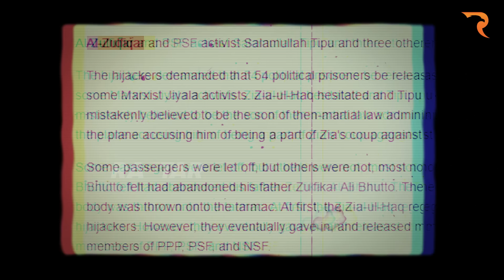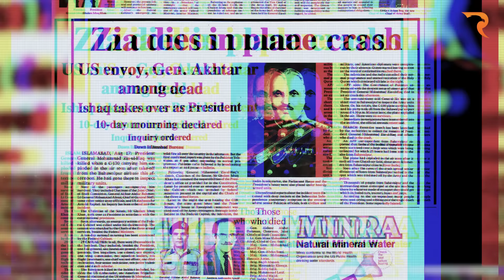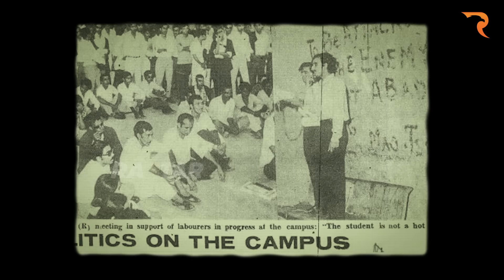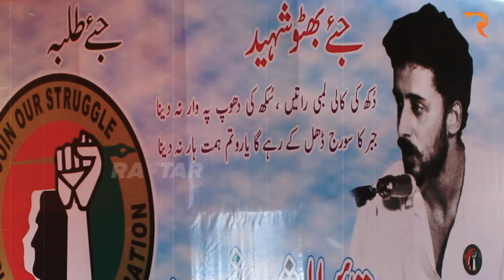Najeeb Kaun? Untold Story of a Student Leader Who Once RULED Karachi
In Karachi, there's a mystery surrounding the disappearance of five hundred students from colleges and universities. Where did they vanish? The chaos leads to a dramatic confrontation with Lieutenant General Asif Nawaz, initiating a series of events that unravel a gripping tale.

Throughout the night, negotiations occur, decisions are made, and by morning, ambulances line up at the stadium. Parents, sleepless for nights, watch with anxious eyes as the injured are brought in. One student has "PSF" drilled onto his stomach, while another bears marks of torture with a screwdriver.

As the situation unfolds, a reminder is echoed: the story doesn't end here...